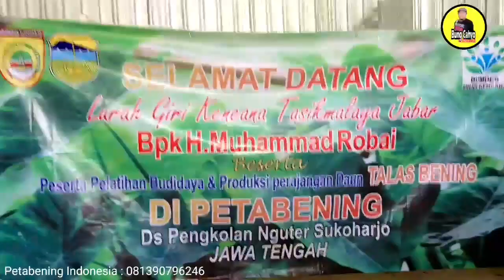MengInspirasi SRIKANDI TANI dari Desa GIRI KENCANA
Era eman sipasi wanita sudah saatnya maju ke garis depan.
Apalagi sebagai seorang istri kepala desa.
Memberi contoh itu jadi wajib

Para srikandi2 tani desa giri kencana ini contohnya.
Di pelopori bu lurah dan oara ibu ibu PKK sangat antusias dalam budidaya talas.

Nah jika bu lurah aja mau..
Masak kita tidak??

Bagaimana sepak terjang istri pak lurah giri kencana H.Robai ini dalam memotifasi rakyatnya.

Tentu banyak suka suka memjadi perangkat desa.termasuk bu lurah yg mendampinginya.

Tentu ada harapan kuat yg positif bagaimana..agar bisa memperdayakan rakyatnyanagar makin maju dan sejahtera.

Apa langkah2 dan petuahnya??
Agar menjadi manfaat banyak wanita lain.

Tks
Bung Cahyo
Petabening